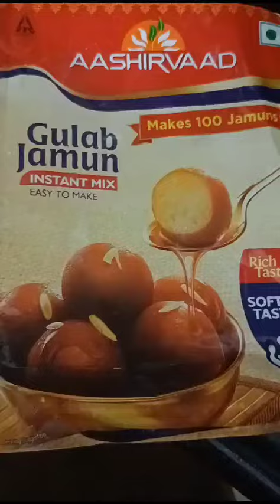గులాబ్ జాం...MTR gulabjamun... yammy yammy